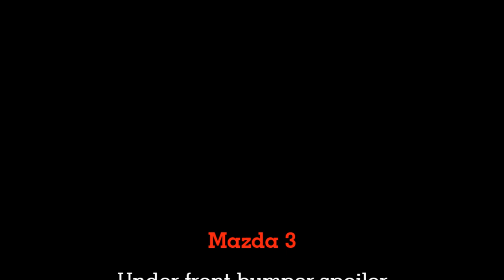Mazda 3 | FRONT bumper SPOILER retrofit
Mazda 3 | FRONT bumper SPOILER retrofit, easy installation, amazing look ...